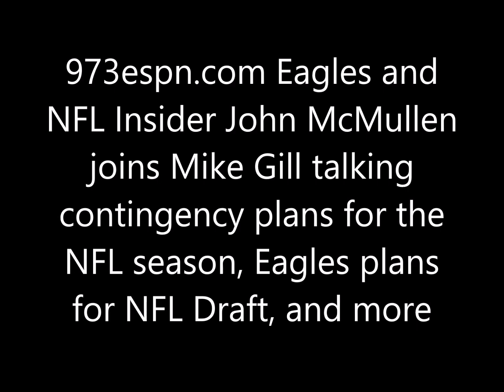John McMullen talks contingency plans for 2020 NFL season, Eagles plans for NFL Draft, and more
973espn.com Eagles and NFL Insider John McMullen joins Mike Gill talking
contingency plans for 2020 NFL season, Eagles plans for NFL Draft, and more